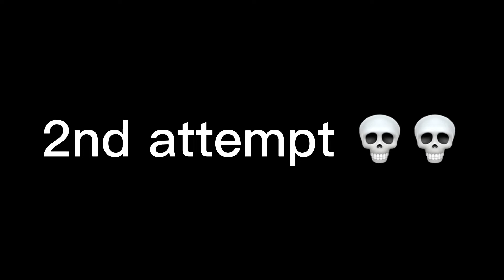(Double bridge gap fail)Skate 3